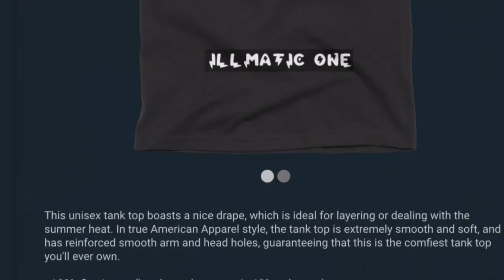UFO SIGHTING 2022!!!!! 1196 IT WAS A VERY COOL NITE BUT THE UFO WAS STILL THERE